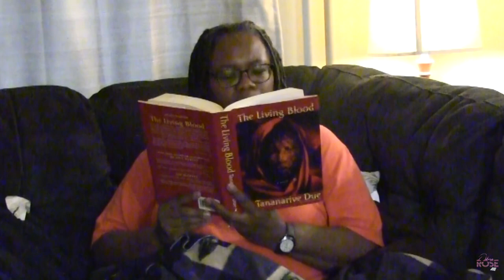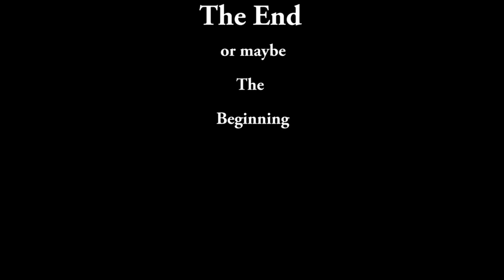Reading The Living Blood by Tananarive Due.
I love reading a great horror book. Instead of writing a review, I decided to share my response to reading Tananarive Due's The Living Blood. I figure this would let you know how good the book is and that you need to read it. Please let me know what you think about my response and if you are going to read the book or if you have already read it.

Also, I am a writer as well. However, although I consume horror books and movies, I don't write them. My work is as creative, exciting, entertaining, and touching. For more about my work, as well as some writing journals I have created, please visit me at my